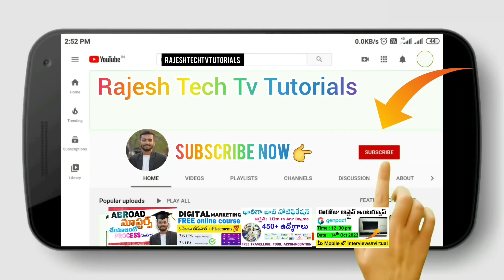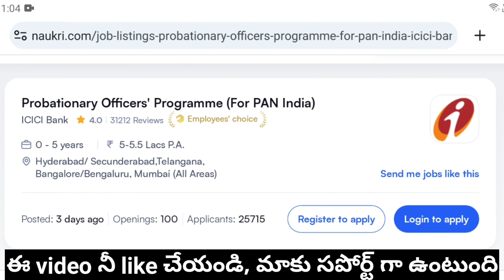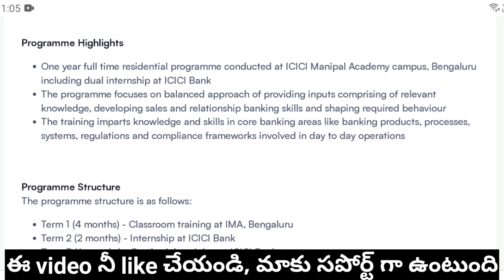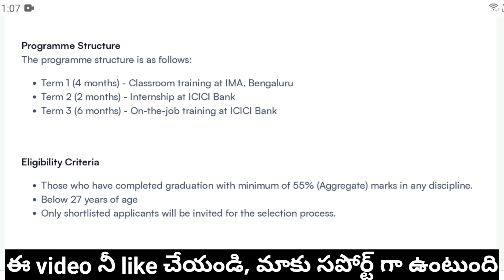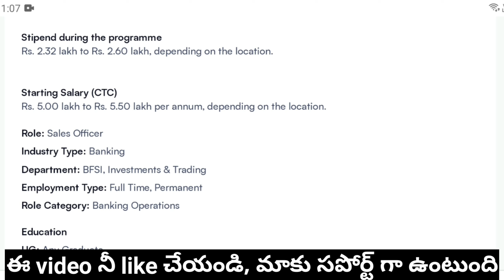Bank Jobs 4నెలలు ట్రైనింగ్ with Stipend 16,500 to 32,000 వస్తుంది || latestbankjobs2023